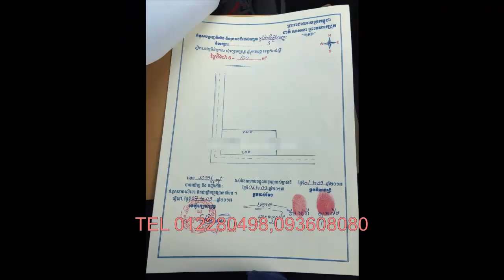ដីលក់ $4,000 Kampong Speu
ដីកាច់ជ្រុងលក់​ធ្វេី​របង​ស្រាប់​ប្រញ៉ាប់លុយខ្លាំង